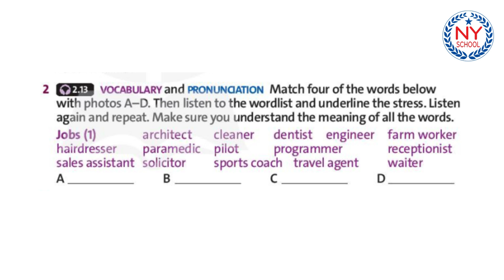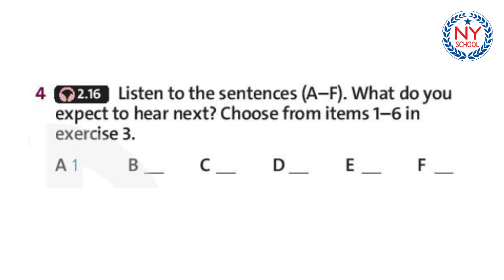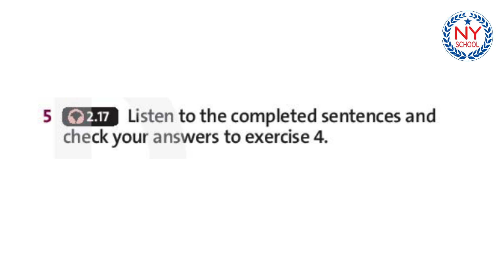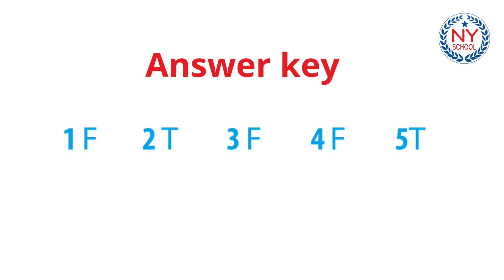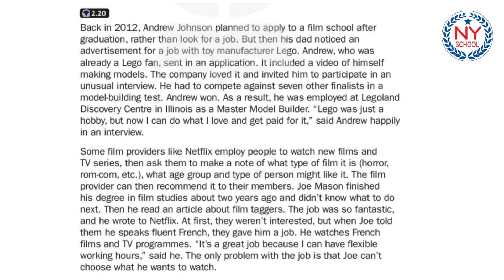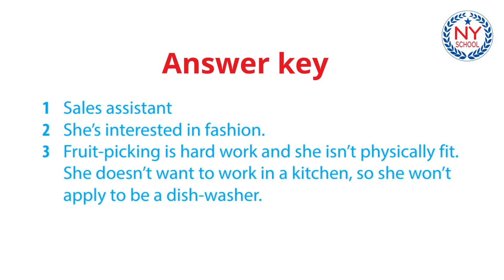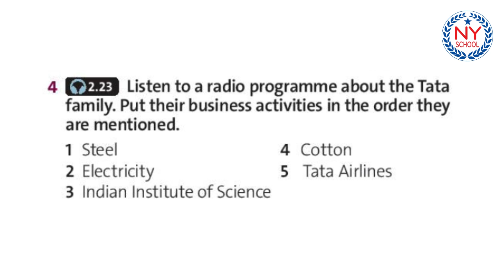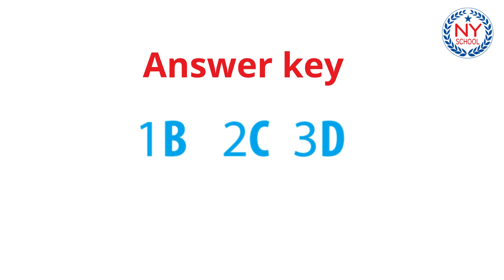[NYSHOOL] FRIENDS GLOBAL 10 - UNIT 5 AMBITION (CÓ ĐÁP ÁN)